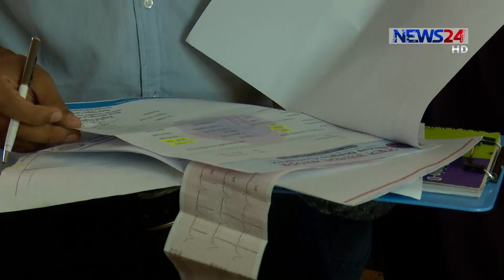স্বপ্নের বাংলাদেশ - শেরপুর // Shopner Bangladesh - Sherpur on 3rd August, 2019 - NEWS24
তৃণমুলের ভাবনা ও মতবিনিময় মূলক অনুষ্ঠান স্বপ্নের বাংলাদেশ।
শেরপুর

News24 Official Address:
NEWS24
371/A
Bashundhara Road
Block – D
Bashundhara Residential Area
Dhaka - 1229